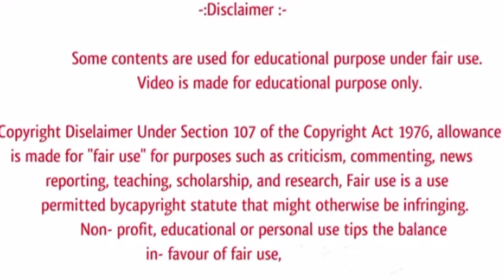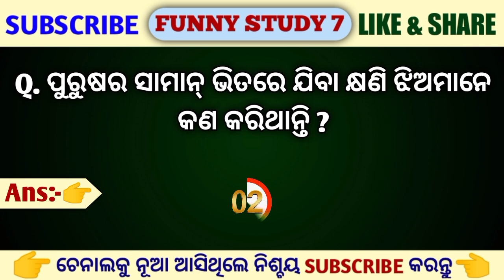Marriage life facts in odia | Psychology facts in odia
Odia GK
Double meaning question in odia
Odia dhaga